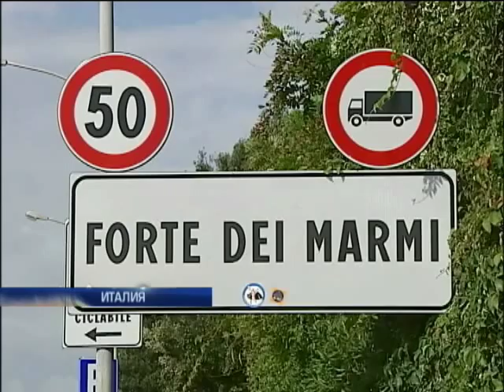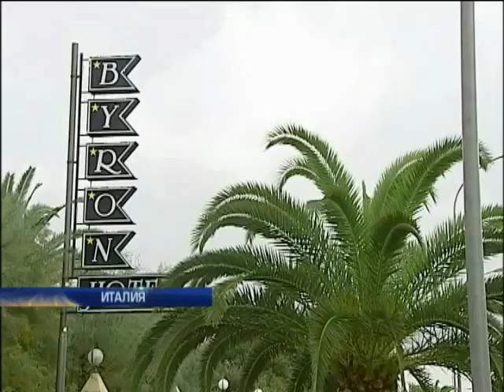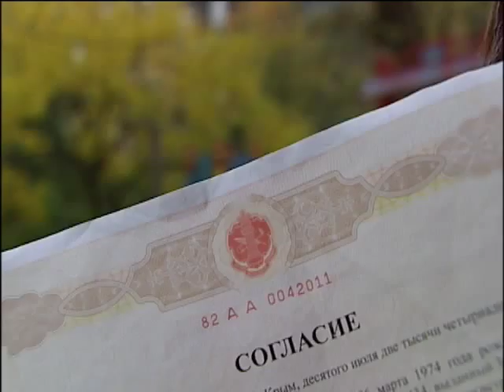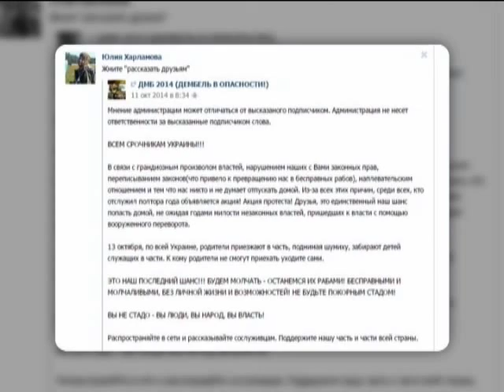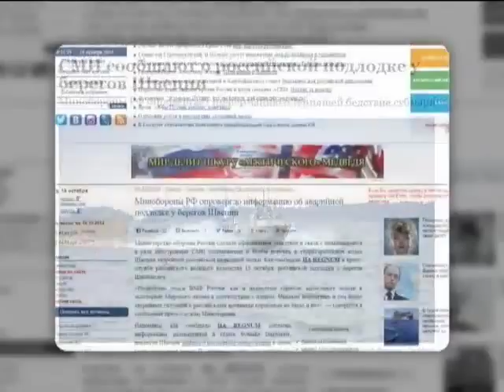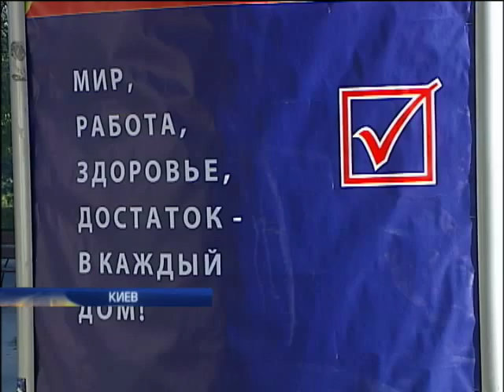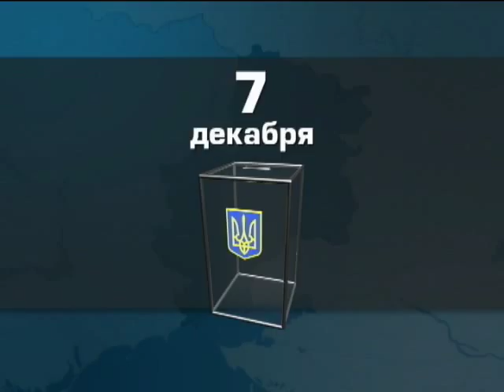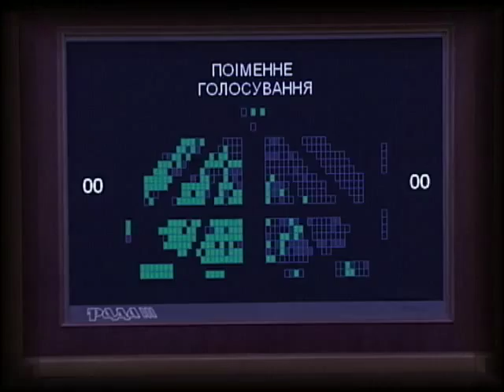Подробности недели 19.10.2014 (полный выпуск)